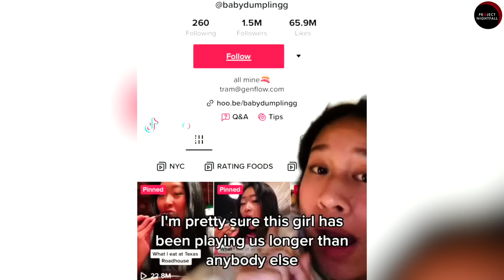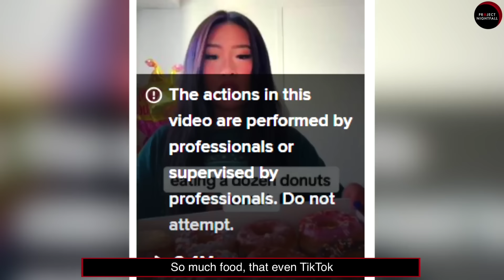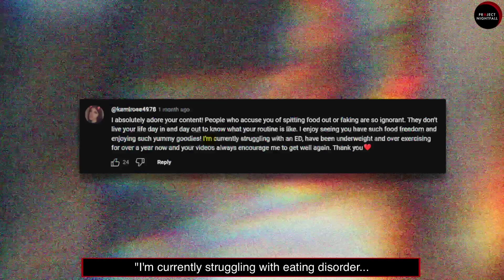She NEVER swallows...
Skinny Girl Exposed for Fake Mukbangs?! She just pretends to eat but spits it after? Is she really faking it? Find out...